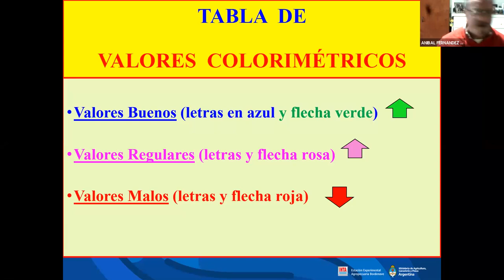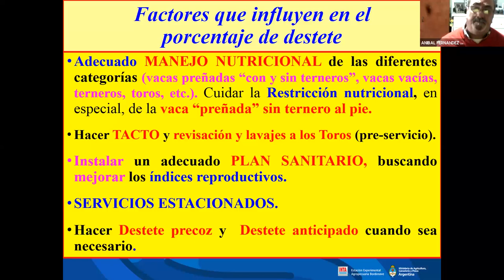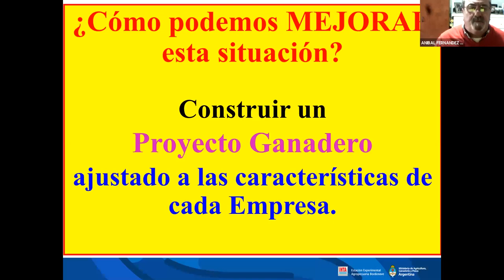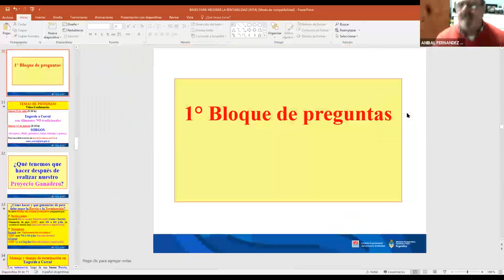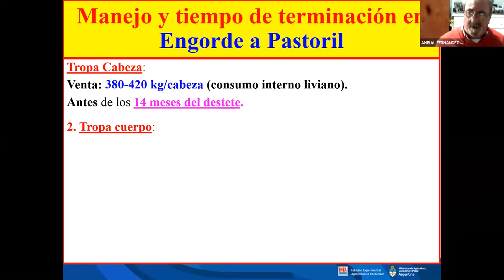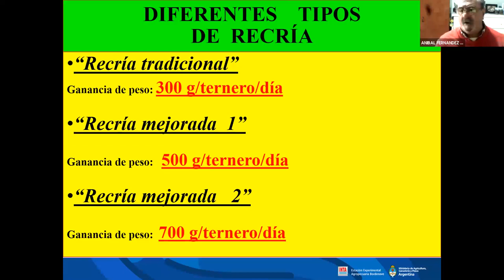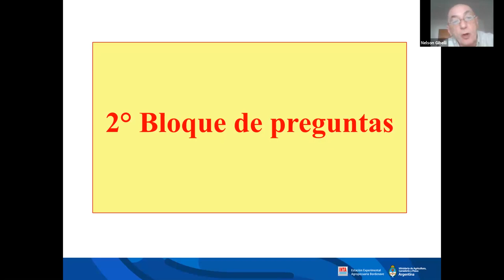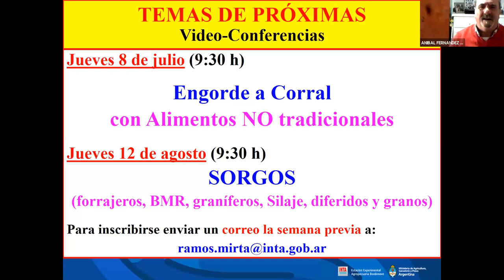Bases para mejorar la rentabilidad de la ganadería de carne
El siguiente video es la videoconferencia presentada por el Ing. Aníbal Fernández Mayer, de INTA Bordenave, cuyo título es: "Bases para mejorar la rentabilidad de la ganadería de carne"
La actividad fue realizada el jueves 10 de junio de 2021 entre las 9:30 y las 11:30 hs y participaron un total de 92 asistentes.

Agencia de Extensión Rural Coronel Pringles
INTA Bordenave